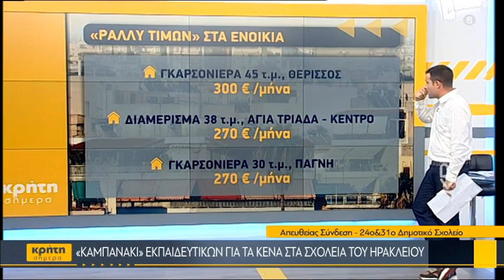«Πονοκέφαλος» για εκπαιδευτικούς και φοιτητές η εύρεση σπιτιού